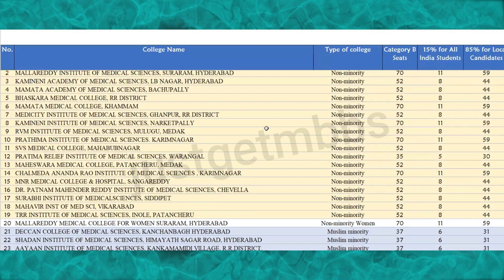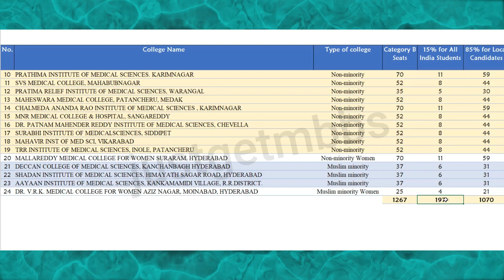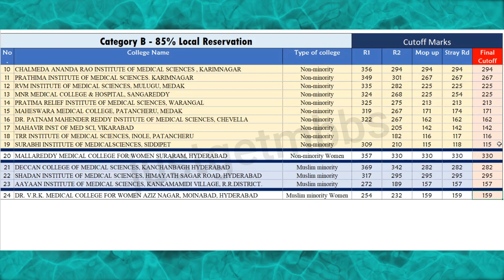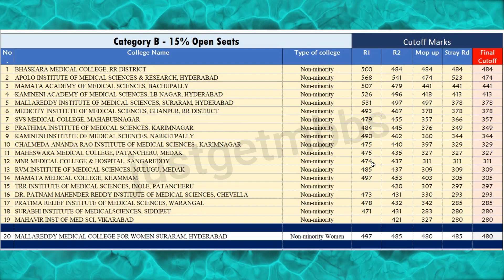Telangana MBBS Management Quota Cutoff 2022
In this video, I have shared the cutoff marks for category B (management quota) seats in Telangana private self-financing medical colleges for the academic year 2022-23. The counseling for all these private colleges is conducted by Kaloji Narayana Rao University of Health Sciences (KNRUHS).

We start with the number of private self-financing colleges in Telangana and discuss the seat distribution. We cover the cutoff for round 1, round 2, mop up round and stray round for non-minority medical colleges and Muslim minority medical colleges.

From this year, the management quota seats were divided into two sub-categories; 85% local reservation and 15% open seats. I have given the closing score for both the 85% local reservation seats and 15% open seats.